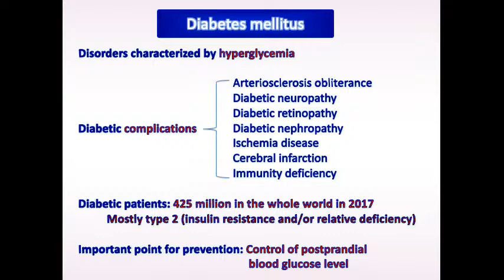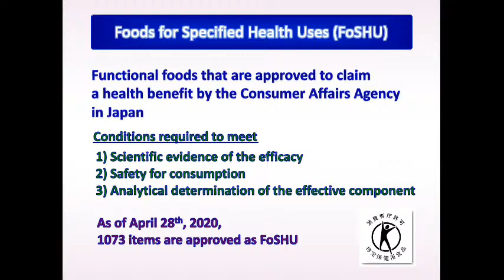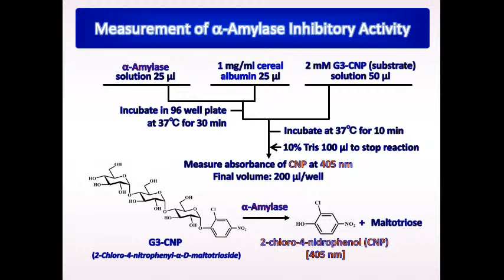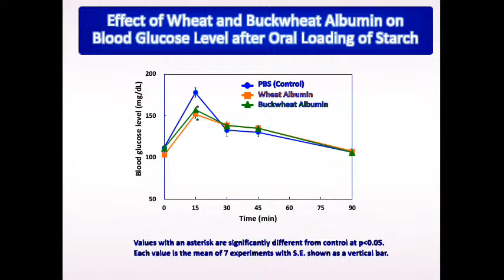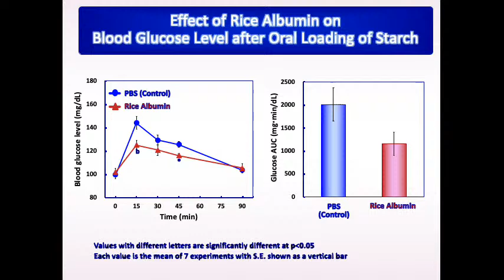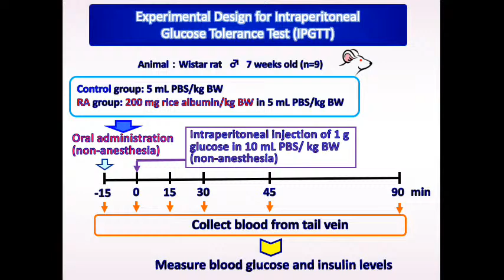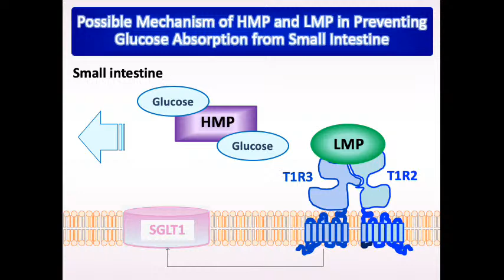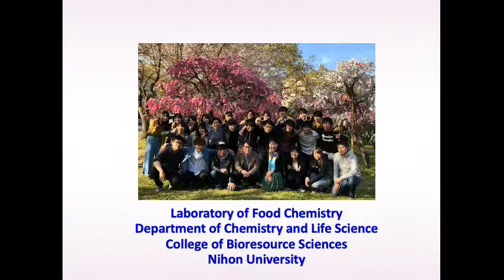Rice Albumin Hydrolysates Suppress Glucose Absorption from the Small Intestine by Dual Function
Presented at the Virtual 2020 AOCS Annual Meeting & Expo

Rice Albumin Hydrolysates Suppress Glucose Absorption from the Small Intestine by Dual Function presented by: Hitomi KUMAGAI, PhD /Professor, Dept. of Chemistry and Life Science, College of Bioresource Sciences, Nihon University, FUJISAWA, Kanagawa, Japan

Abstract
Diabetes mellitus is a serious disease because it often leads to serious complications such as retinopathy, nephropathy and neuropathy. Most of the patients suffering from diabetes mellitus are categorized into type 2 that shows the symptom of insulin resistance and/or deficiency. In order to prevent type 2 diabetes, it is important to suppress postprandial hyperglycemia by an appropriate daily food intake. We have already shown that rice albumin of 16 kDa (RA) effectively suppresses postprandial hyperglycemia even after glucose loading though it does not suppress mammalian α-amylase and only inhibits insect α-amylase. This study presents the mechanisms of action of RA on prevention of postprandial hyperglycemia. Intraperitoneal glucose tolerance test (IPGTT) showed that orally-administered RA did not suppress the increase in blood concentration of glucose that was intraperitoneally injected. This indicates that RA exerts its function not in the blood but in the gut. RA was hydrolyzed to a high-molecular peptide of 14 kDa (HMP) and low-molecular peptides (LMP) by digestive enzymes, and HMP and LMP fractions were orally administered to rats together with glucose to examine which peptide contributed to the function of RA. Beyond our expectation, both HMP and LMP suppressed the elevation in blood glucose level. HMP was shown to adsorb glucose and retard its diffusion rate like dietary fibers. On the other hand, LMP suppressed the expression of SGLT1 in STC-1 cells. Therefore, RA is hydrolyzed into HMP and LMP in the gut and effectively suppresses postprandial hyperglycemia by dual functions.